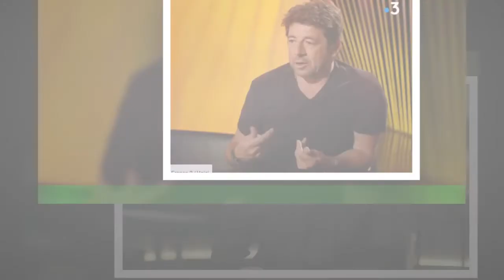Patrick Bruel abandonné par son père : chanteur évoque leurs retrouvailles « fortes, violentes »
C'est en 2015, dans les colonnes de Version Femina, que Patrick Bruel a abordé pour l'une des toutes premières fois son enfance marquée par un terrible abandon.Son père, Pierre Benguigui, a en effet abandonné sa famille peu après sa naissance,laissant sa mère Céline l'élever seule. Une histoire qui l'a inspiré pour accepter le rôle d'Ange dans le film Ange & Gabrielle d'Anne Giafferi,